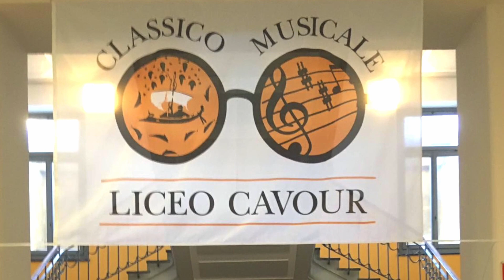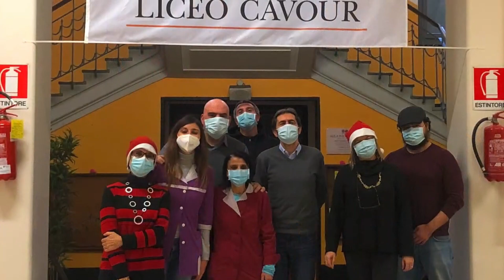VIDEOAUGURI NATALE 2020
Il Dirigente Scolastico, il Personale Docente e il Personale A.T.A. augurano a tutta la Comunità Scolastica un Felice Natale e un Sereno inizio di Anno Nuovo.

Arrivederci al 7 gennaio!